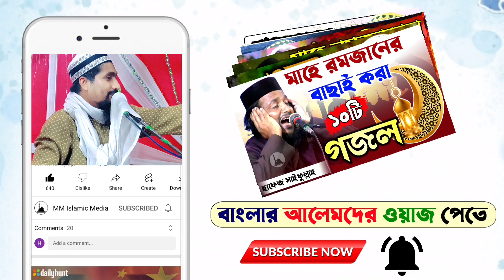হজ্বে গিয়ে আল্লাহর ওলীর কারামত┇গায়ের লোম খাড়া করা ওয়াজ┇পীরজাদা রাকিবুল আজীজ┇pirzada rakibul aziz.